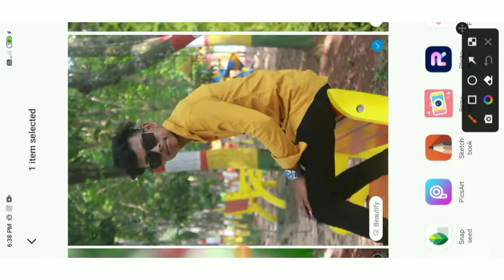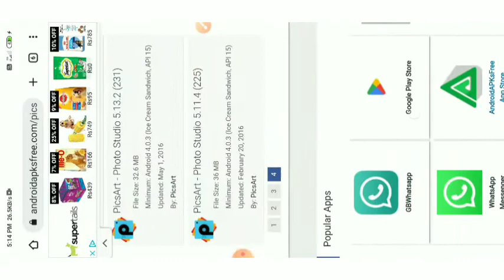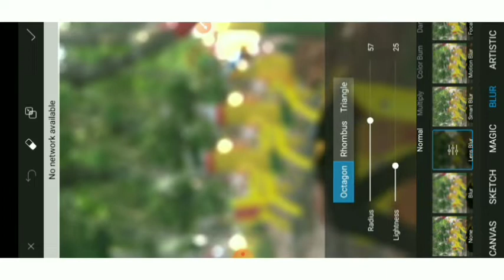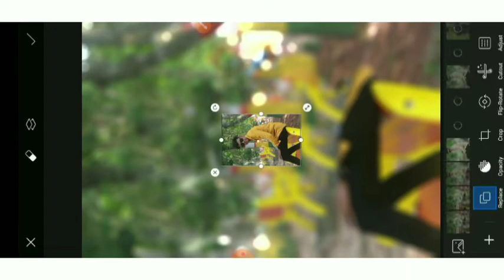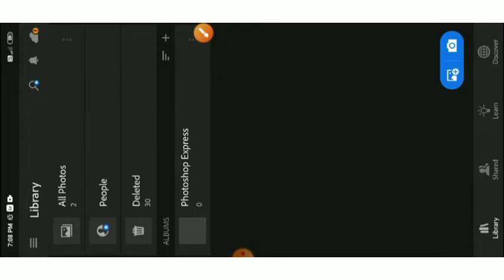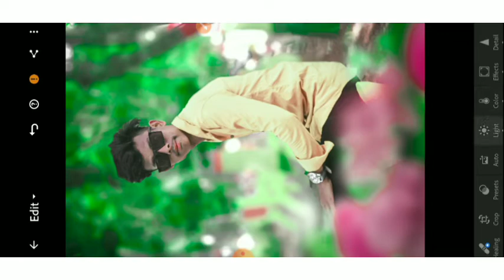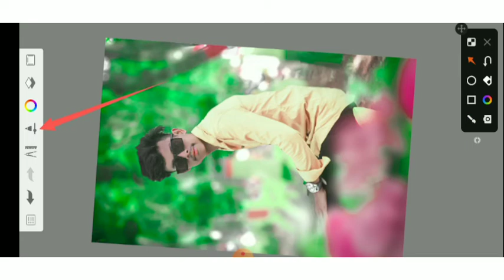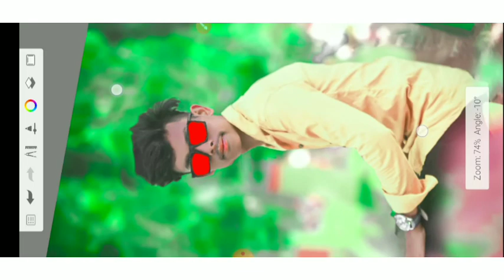PicsArt Background Blur And Face Smooth New Updates Editing | Full HD Photo Editing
PicsArt Background Blur and face Smooth New updates video | full hd photo editing | blur editing

Mr Sanjib Editing

picsart editing,
how can picsart editing,
how to do picsart editing,
how to do picsart editing background,
how to do picsart editing in telugu,
how to do photo editing in picsart,
how to do clone editing in picsart,
how to do best editing in picsart,
how to do video editing in picsart,
how to do shadow editing in picsart,
how to do devil editing in picsart,
how to do good editing in picsart,
does picsart cost money,
picsart photo editing draw,
how does picsart work,
how to use picsart editing,
picsart photo editing guide,
picsart photo editing hd,
how picsart editing photo,
how to banner editing in picsart,
how to picsart photo editing in tamil,
how to picsart photo editing telugu,
how to picsart photo editing background,
how to picsart video editing,
how to banner editing in picsart tamil,
how to best photo editing in picsart,
how to picsart photo editing background change,
how to picsart background editing,
how is picsart editing,
what's picsart,
how i use picsart,
who to edit picsart,
what does picsart do,
how to the picsart editing,
picsart photo top editing,
who to picsart editing,
how to save picsart image,
how to edit picsart picture,
how to save picsart,
picsart issue,
how to edit images on picsart

how to edit background blur photo,
how to make background blur in photos,
hd background blur photo editing,
how to blur background photo editing,
how to make background blur in photo,
how to blur image background,
how to make background blur in lightroom,
how to background blur in photo,
how to blur background in editing,
how to blur bg in photo,
how to edit photo blur background,
how to blur photo edit

background blur photo editing in picsart gold apk download,
background blur photo editing in picsart help,
background blur photo editing in picsart how to,
background blur photo editing in picsart high quality,
background blur photo editing in picsart hindi,
background blur photo editing in picsart lightroom,
background blur photo editing in picsart step by step